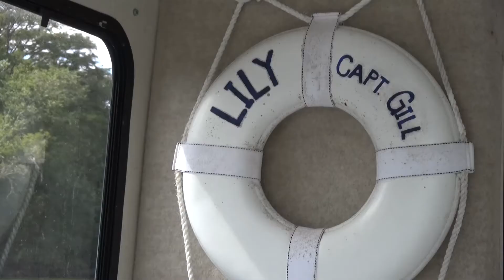On the Apalachicola River with Capt. Gill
We tag along with Capt. Gill for a tour of the Apalachicola River estuary. This is one of the most diverse and important ecosystems in the world.